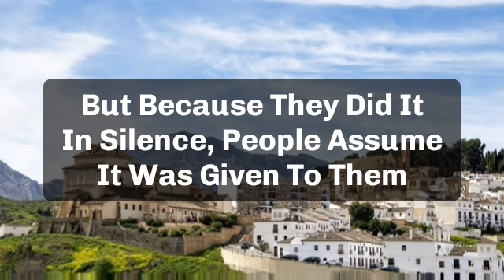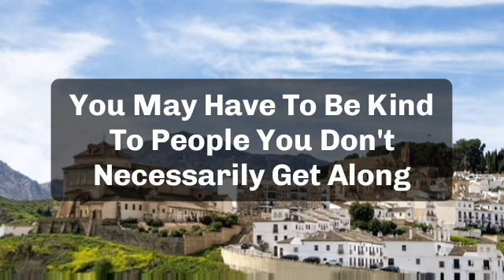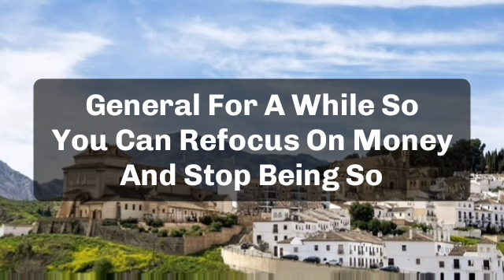🌈Today god message || your loving ones from heaven have warned you about 5 people near...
jesus calls
paul dhinakaran
names of jesus
dgs dhinakaran
stella dhinakaran
names of jesus christ
600 names of jesu
calling jesus
jesus calling 2021p
100 names of jesus
jesus calls us
dr dhinakaran

5 good night praye
good night prayers and blessings
3 short good night PRAYERSUNNAT
goodnight blessings